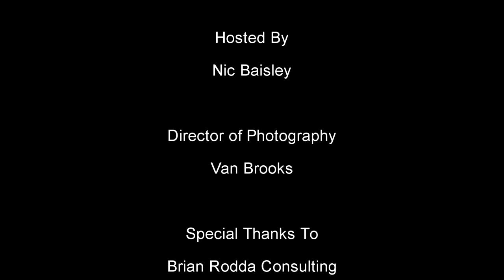(FirstGlance Film Festival Hollywood 2012) - Carter Mason - Just The Story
FilmSnobbery host Nic LaRue (Baisley) chats on the red carpet at the FirstGlance Film Festival with Just The Story's Carter Mason about their platform for indie film distribution.